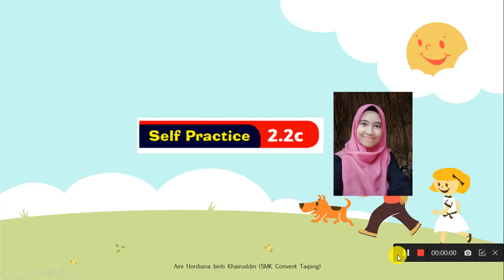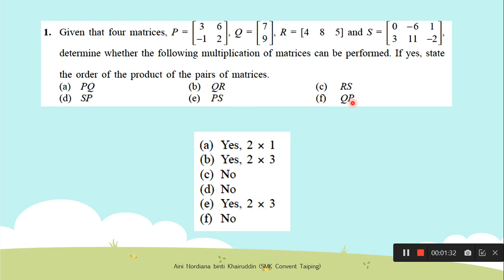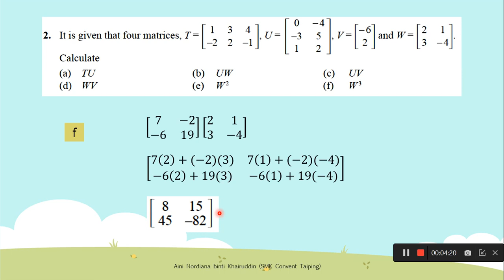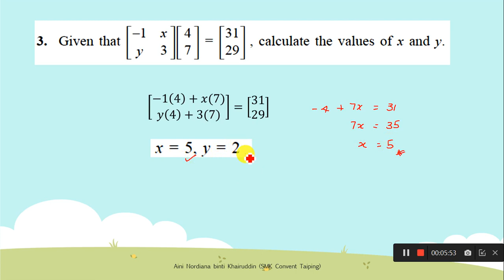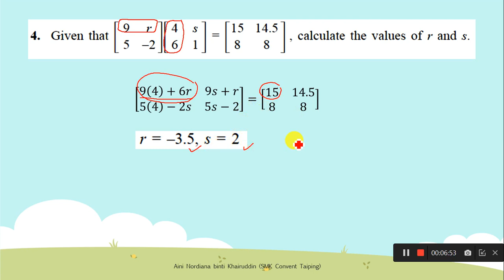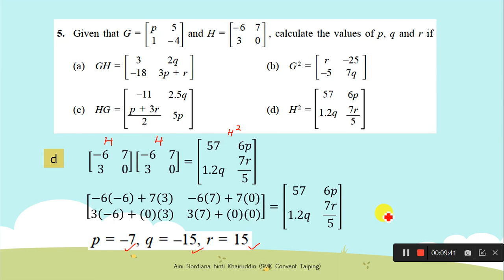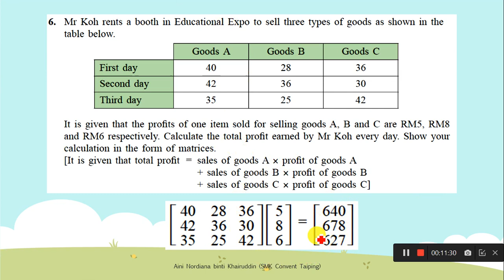Self Practice 2.2c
KSSM Mathematics Form 5 Chapter 2